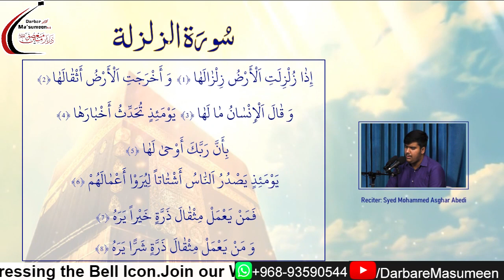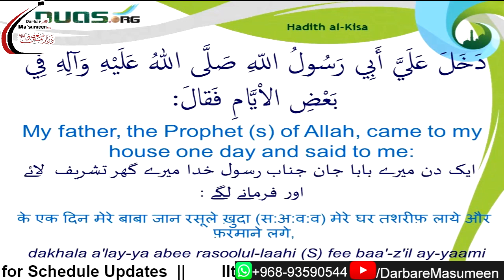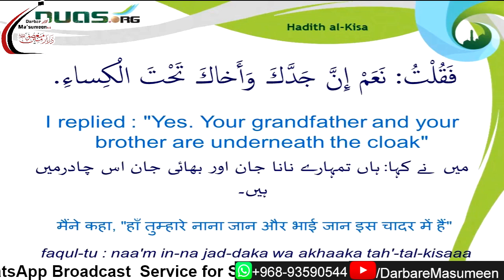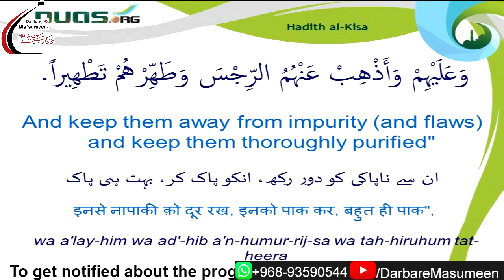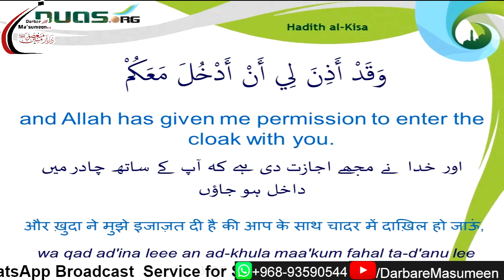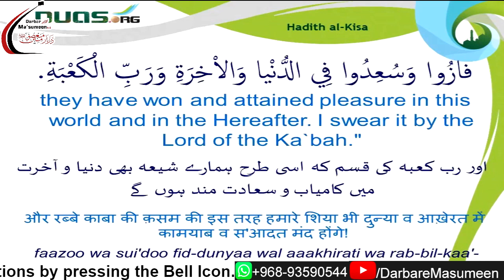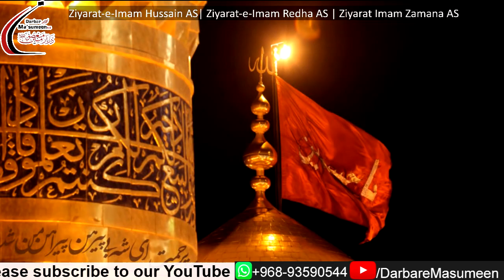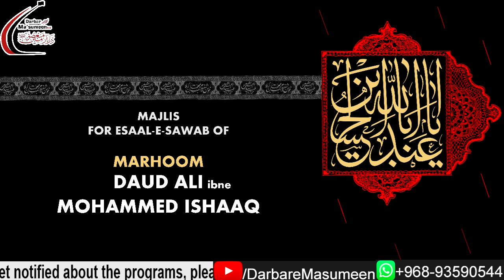Esaal-e-Sawab Majlis by Maulana Syed AbuTalib Tabatabai | 1443 | 5th Dec'21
Majlis-e-Esaal-e-Sawab and Sura-e-Fateha Request for:
- Marhoom Daud Ali ibne Mohammed Ishaaq

Link for Audio File(Speech Only):
Will be updated shortly after Agha's speech.

Iltemas-e-Dua
Imambargah Darbar-e-Ma'sumeen(A.S)